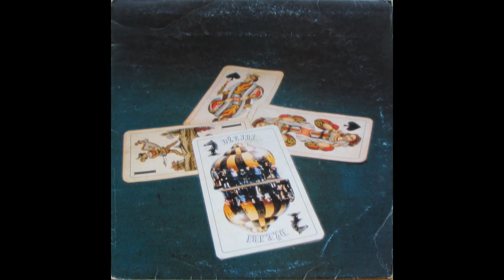Džejbi - Kot Otrok